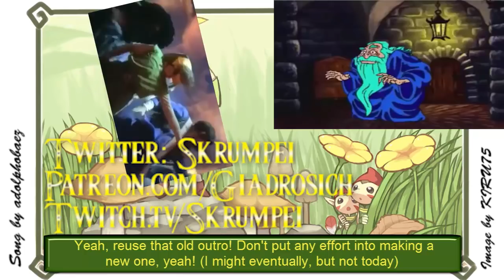Let's Play Isle of the Winds - Part 1: DMaps and Secret Combos and Boss Flags, Oh My!